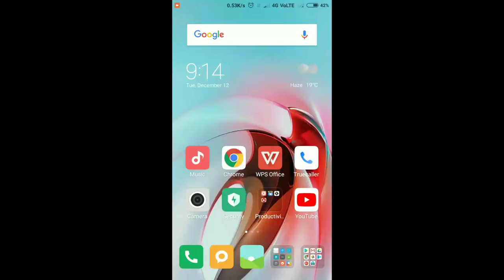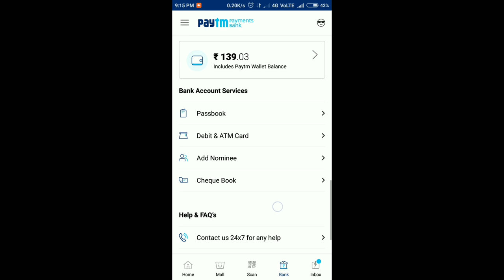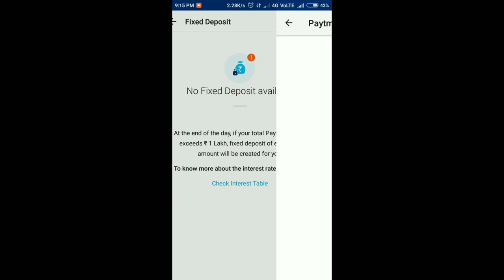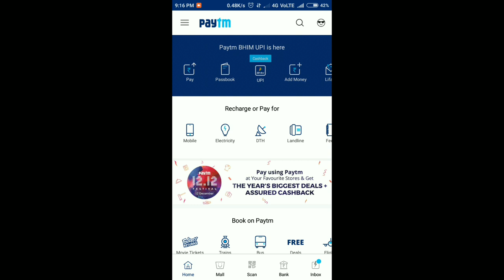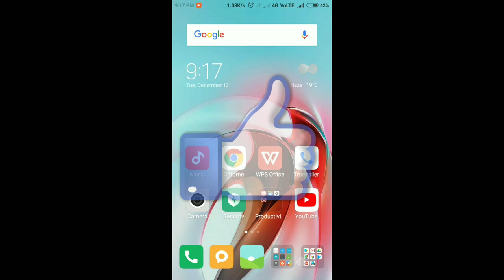How to fix deposit in paytm?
Hey doston
Yaha paytm payment Bank ko launch huye kai din ho gaye hai par iske baare me sawal aane ko ruk hi nahi rahe hai. Yaha iss baar sab puch rahe hai ke paytm payment Bank me fix deposit kaise kare? Toh chaliye dekhte hai.